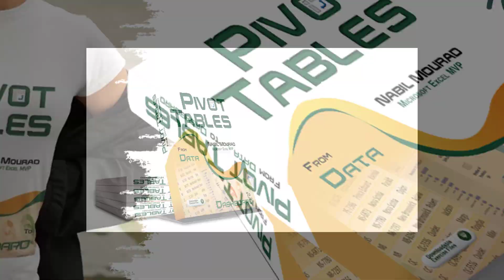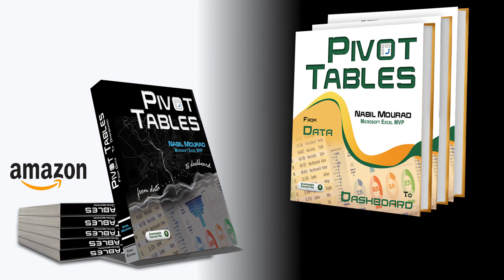New Book: Pivot Tables...From Data...To Dashboard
Downloadable Exercise Files
For Digital Online version:
Check your local Amazon website